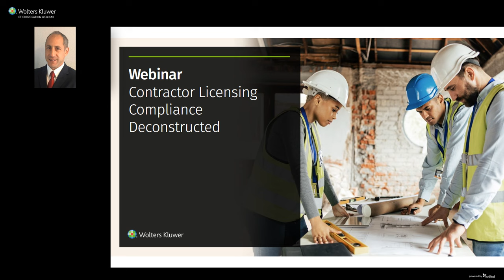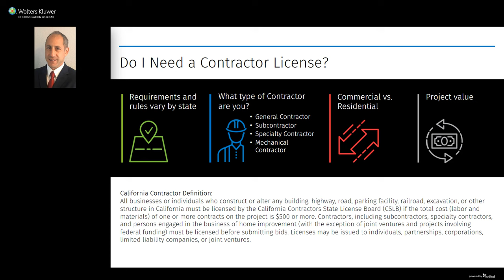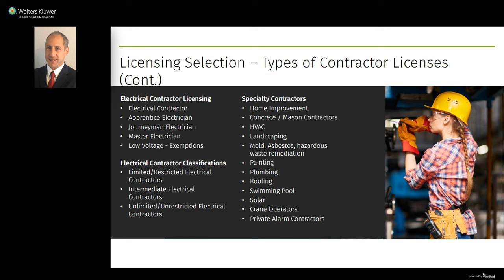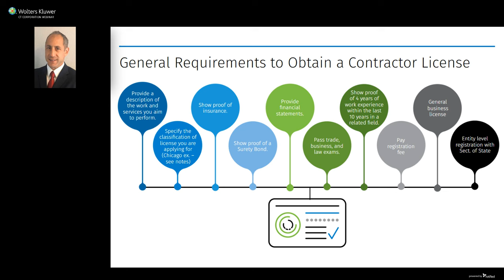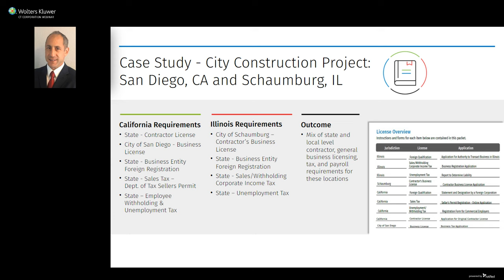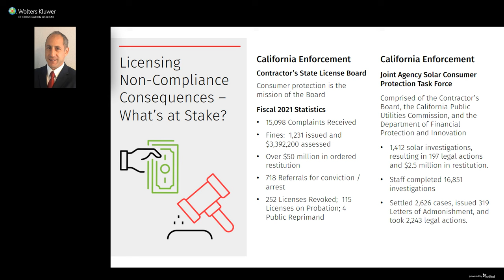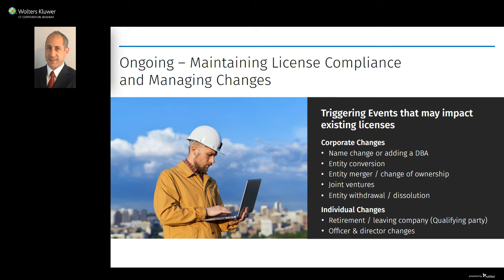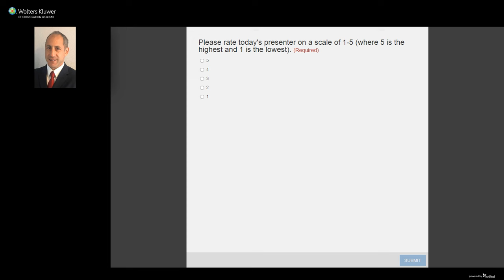On demand webinar: Contractor licensing compliance deconstructed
Join this webinar to learn the ins-and-outs of contractor licensing compliance. Our business license consultant will break down scenarios in which you’ll need a contractor license, explain how to obtain one, and provide tips to stay in compliance moving forward.